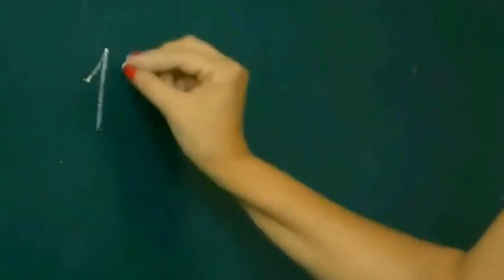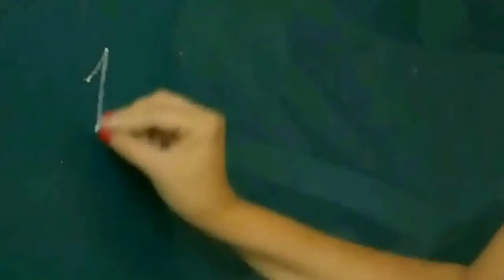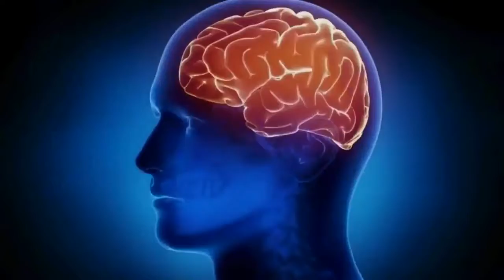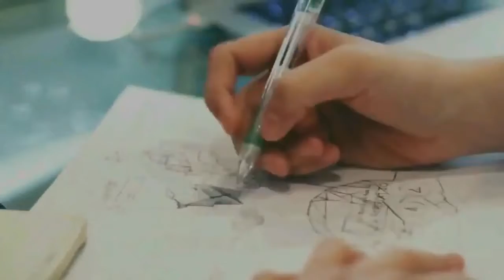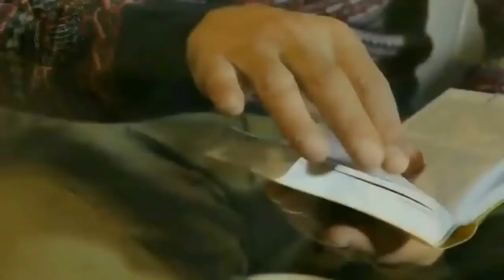APRENDO EN CASA SECUNDARIA 1 Y 2 DPCC HOY VIERNES 11 DE SEPTIEMBRE DESARROLLO PERSONAL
👉👉👉 SUCRÍBETE 👈👈👈

TÍTULO : Autorregulamos nuestras
emociones utilizando
estrategias para
comunicarnos mejor en
familia y comunidad, y
socializamos los avances
de nuestro producto
APRENDO EN CASA POR TV PERÚ Y RADIO NACIONAL.
El objetivo será explicar la importancia de reconocer sus emociones para mejorar la comunicación con su familia y su comunidad.
Para ello, se familiarizarán con una definición de emoción –respuesta del organismo a un acontecimiento externo o interno– y reconocerán formas de identificar sus emociones.
Luego, comprenderán la importancia de comunicar sus emociones a personas de confianza para reconocerlas y analizarlas, así como para tomar buenas decisiones acerca de los acontecimientos que las causan.
Por último, los estudiantes relatarán dos o tres situaciones cotidianas que les causaron emociones, identificarán y describirán esas emociones e identificarán sus causas.
Se reflexionará a partir de casos cotidianos, acerca de qué son las emociones y porque son importantes en situaciones de convivencia y con ello mejorar la comunicación en la familia y la comunidad.
Narra algunas situaciones cotidianas que le provocaron emociones, y describe los rasgos y causas de esas emociones.
Para ello deberá:
• Registrar información sobre dos o tres situaciones cotidianas que le generaron emociones durante la semana.

• Identificar esas emociones y describir sus rasgos principales.

• Identificar y describir las causas que generan las emociones en cada caso.
Puedes apoyarse en un cuadro como este:
CONSEJOS DE TU PROFESOR(a) PARA RESOLVER TU TAREA :
*Para el logro de este propósito, considera las siguientes recomendaciones  :

• Revisa tus apuntes sobre lo trabajado en la sesión.

• Dialoga con tus familiares sobre las emociones que han sentido en la semana, las situaciones que las causaron, los rasgos de esas emociones y las causas por las que cada situación generó en ellos determinada emoción.

• Compara los ejemplos brindados por tus familiares con lo que has aprendido en esta sesión
EN NUESTRA SESIÓN “RECONOCEMOS NUESTRAS EMOCIONES PARA COMUNICARNOS MEJOR EN LA FAMILIA Y LA COMUNIDAD ”, HEMOS APRENDIDO CUATRO ASPECTOS IMPORTANTES:
1) Las emociones son reacciones espontáneas que se presentan cuando enfrentamosuna determinada situación que las estimula, y varían de persona a persona,incluso ante un mismo estímulo
2) Las emociones están acompañadas por reacciones fisiológicas: por ejemplo, sudoración, sensación de vacío en el estómago, sequedad en la boca, cambios en el ritmo cardiaco y respiratorio, presión sanguínea, tensión muscular, entre otros;  expresiones faciales como la sonrisa, el llanto, el ceño fruncido, además de otras características del lenguaje corporal: forma de mover las manos, de caminar, postura de los hombros, etc; y pensamientos que hacen un juicio de la realidad a partir de lo que se está sintiendo. Por ejemplo, “ahora sí vamos a ganar”, “me tocó el peor equipo”, “qué buena amiga es Rosa”, “este sitio me parece tenebroso”, “qué mala suerte tengo siempre”, etc.
3) Comunicar nuestras emociones a las personas de confianza que viven en nuestro hogar u otro espacio de confianza, nos ayudan a reconocerlas, analizarlas, reflexionar para tomar una buena decisión, una que nos permita preservar nuestro bienestar emocional.
Recuerda, el reto final de estas dos semanas es “Reporte de las estrategias realizadas en familia para regular nuestras emociones y mejorar nuestra  comunicación.”. Entonces, a partir de esta sesión, aportaremos a este proyecto,  redactando casos cotidianos donde identificas las emociones que vives y los rasgos que te ayudan a identificar la situación que provoca determinadas emociones